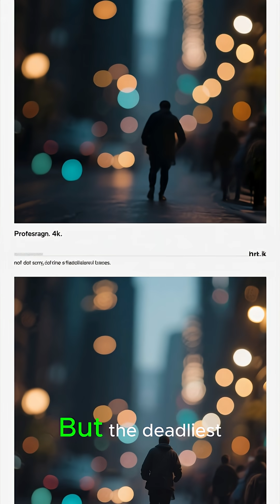Krakatoa 1883 🌋💥 The Volcano That Shook the World & Echoed Across the Planet | 3 Minutes Studio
🌋💥 In 1883, the island volcano Krakatoa erupted with a force the world had never witnessed.
The blast produced one of the loudest sounds in human history, heard over 4,800 km away, and unleashed ~200 megatons of energy — hundreds of times more powerful than the largest nuclear bombs ever tested.

The eruption triggered massive tsunamis, sending walls of water up to 40 meters high crashing into coastal villages, killing tens of thousands.
Ash from Krakatoa rose 80 km into the sky and circled the globe, creating blood-red sunsets for years. ❤️🔥

In this 3-minute mini-documentary, we cover:

What caused the explosion of Krakatoa 🌋

The moment the island blew apart 💥

The deadly tsunamis that followed 🌊

The global climate effects and eerie sunsets 🌅

How Krakatoa still lives on today 🌍

If you love fast, powerful history videos, you’re at the right place — 3 Minutes Studio.